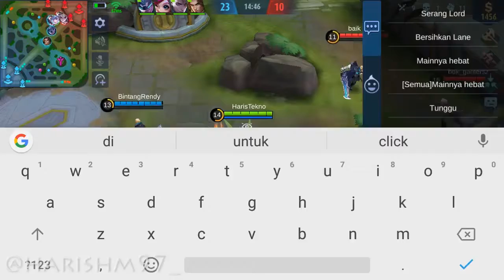TOP MIYA DIBILANG TOL*L | AUTO NGAMUK - Mobile Legends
Terima kasih udah mau nonton...